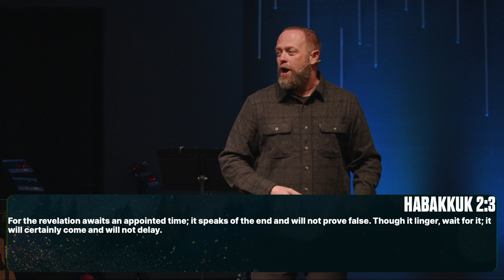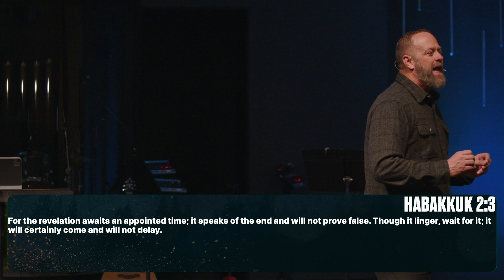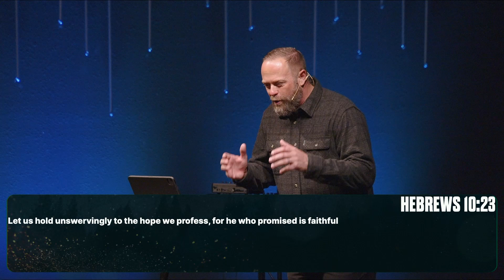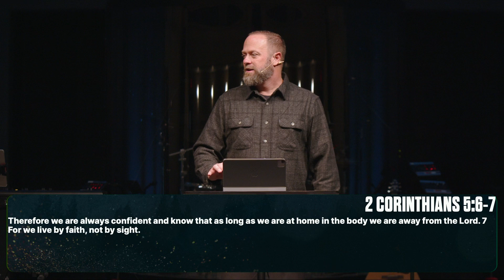Waiting - Hope In The Dark | Harvest ABQ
"Waiting [For Hope In The Dark]" from the series Hope In The Dark at Harvest ABQ in Albuquerque, NM with Pastor Jason Dickenson during the 11AM service. This weeks sermon was Recorded live on Sunday, November 24th.